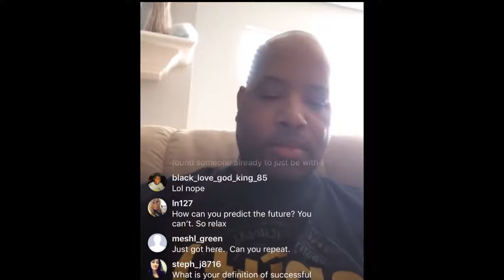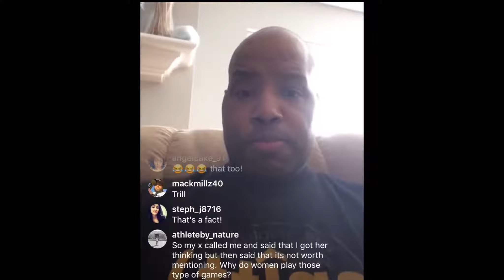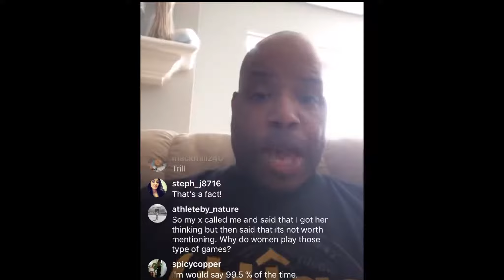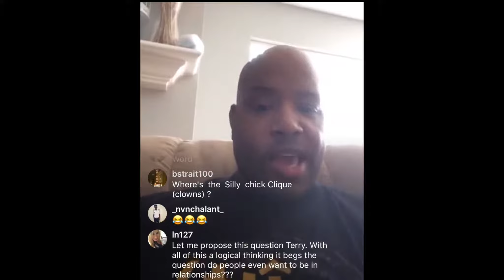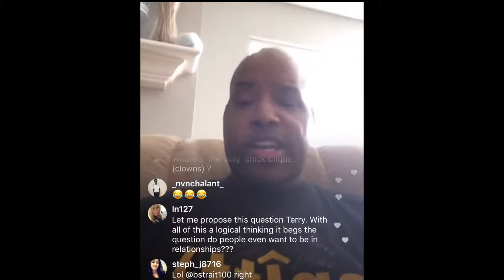Dating with a purpose part 1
Terry discusses the cliche "dating with a purpose"